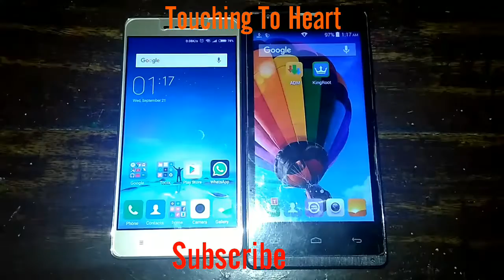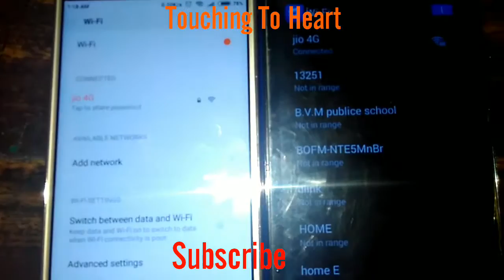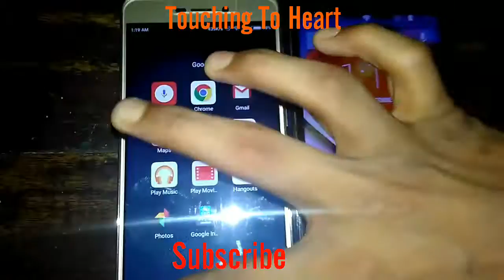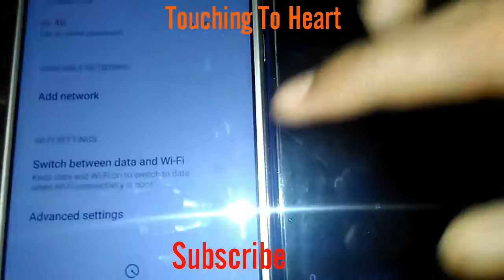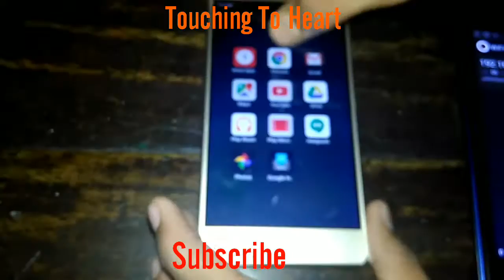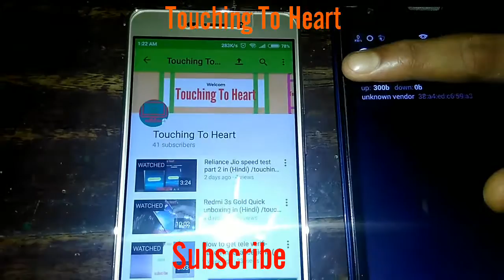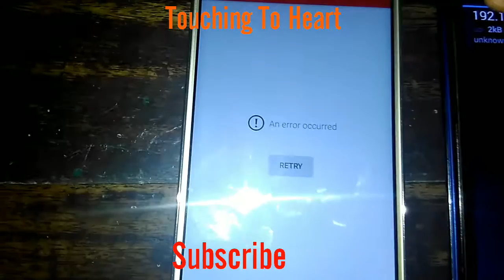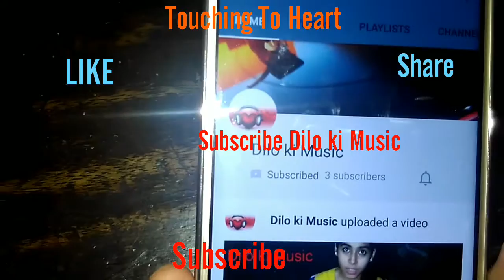How to stop other people using your WiFi network in (Hindi) /Touching To Heart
Hello friends I am your host Ashutosh and I will come my new video for you and this video I will show you (How to stop other people using your WiFi network ) here is the link of Dilo ki Music = and I hope this video help full for you and this video you like it wen you like this video palese like my video and share my video with you friends and then please subcuribe my channel and here is my other video link = Jio preview offer for redmi note 3 = (How to get jio trick sim in any 4G Android phone and all Samsung series Panasonic Asusu in (HINDI) = (How to get jio Sim in all 4G phone trick and get 3 month unlimited Internet call and sms in (HINDI) = (How to hack applock trick on any devices in (HINDI) video = (How to hack any game app for unlimited gems coin in (HINDI) (How to use jio app in any android phone using 2G, 3G, 4G without using jio Sim in (HINDI) =
( How to hack trick Pokémon Go without root in all Android device in (HINDI) = reliance 4G real speed test in (HINDI) = ) (Jio reliance 4G all Q&A and tariff & plans preview offer/welcome offer in (HINDI) /touching to heart)= ) (Jio reliance 4G Q&A 4GB limite data in (HINDI) /touching to heart ) = ) ( How to download tutuapp and Pokémon Go in (HINDI) )= (Reliance jio 4G all Q&A of 4 GB data limit part 2 in (Hindi) / touching to heart)= (How to watch live TV channels in phone free in (Hindi) /touching to heart)= (How to get tele verification in reliance jio in (Hindi) /touching to heart)= (Redmi 3s Gold Quick unboxing in (Hindi) /touching to heart)= (Reliance Jio speed test part 2 in (Hindi) /touching to heart)= OK friends bye I will come another video Jay Hind Vande Mataram okay friends bey